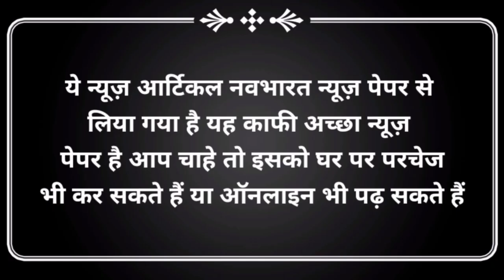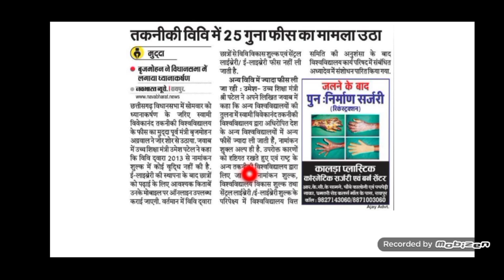🔴CSVTU | विधान सभा में गूंजा फीस बढ़ोतरी का मुद्दा | पूर्व केबिनेट मंत्री ने पूछा सवाल | Csvtu news